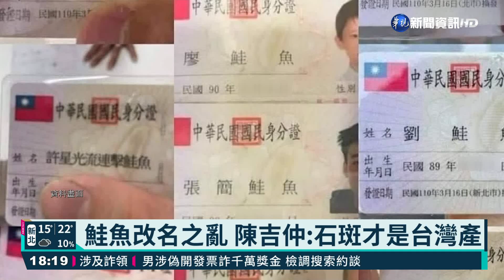銷星國鳳梨爆｢黑心｣ 陳吉仲:加強品管｜華視新聞 20210324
中國暫停進口台灣鳳梨後，政府力拚外銷市場，新加坡成為轉單選擇之一，但現在卻傳出，台灣鳳梨銷到新加坡後，出現了鳳梨「黑心」的狀況！農委會主委陳吉仲對此表示，應該是少數情況，會要求產地加強標準作業程序。